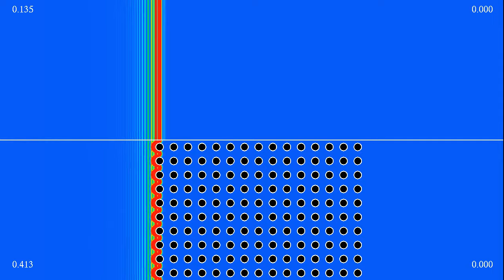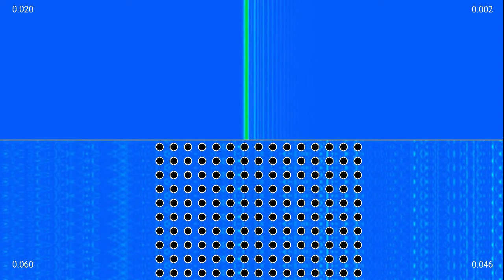Wave protection comparison 1: square grid of obstacles vs nothing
This simulation is a first of a series of comparisons between different types of protections against waves, as featured in the "Mangroves vs tsunami" series. We start with a comparison between a square grid of circular obstacles, and no protection at all. Not surprisingly, the square grid offers a better protection - this is just to serve as a benchmark, and to show how the incoming wave is slowed down.
The numbers in the four corners show the total energy in areas at the left and at the right of the obstacles, compared to the energy of the incoming wave. The fact that the energy becomes slightly larger than 100% in the top simulation is due to round-off errors, and possibly also to the boundary conditions (I introduced a small elastic force on the left and right boundaries, to get a nicer initial wave).
The colors show the energy density of the wave  (obtained by adding squares of the time-derivative of the wave height, and the wave speed times the norm of their spatial gradient). There are periodic boundary conditions on the top and bottom sides of the displayed domain, and absorbing boundary conditions on the sides, which however don't work perfectly, which is why you see some waves reflected from the boundary.